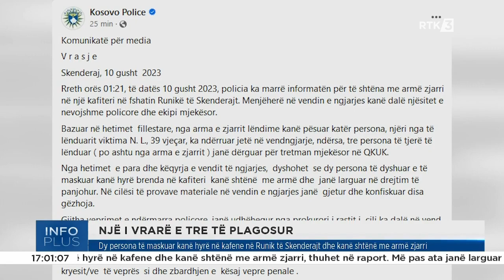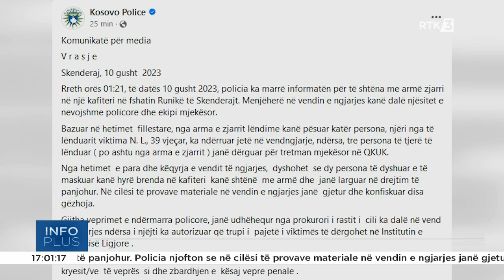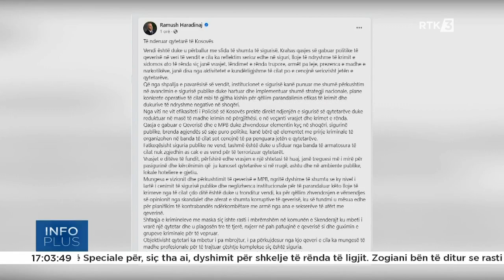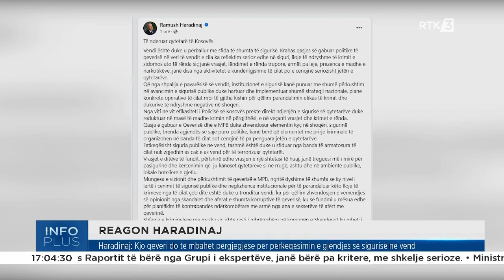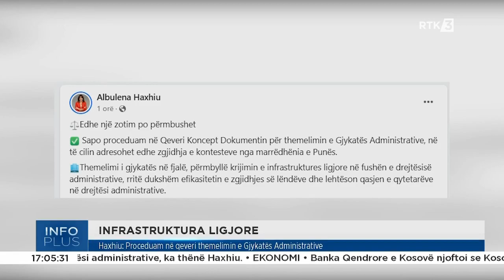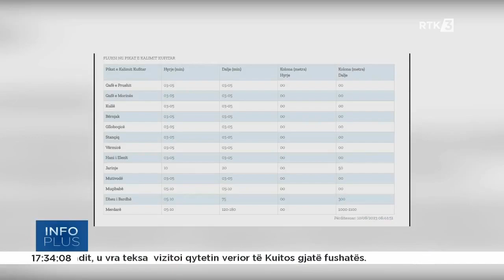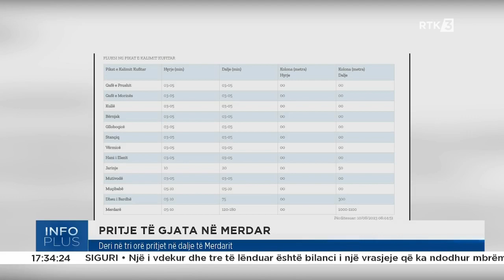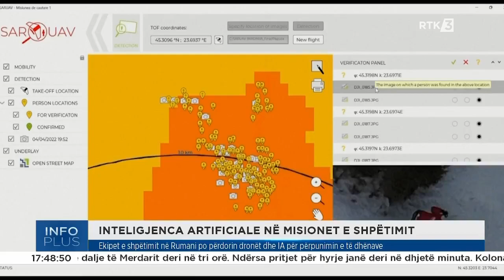Info plus 10.08.2023